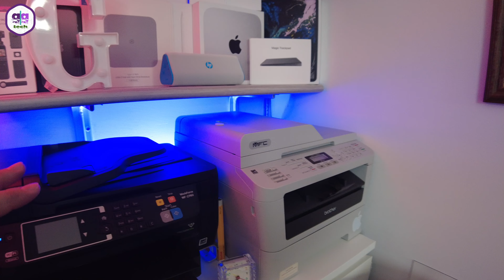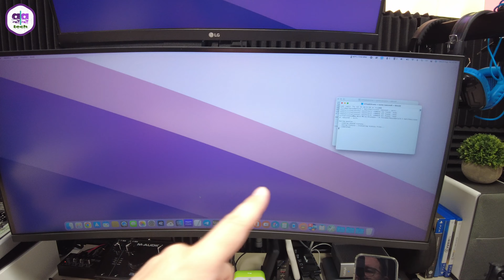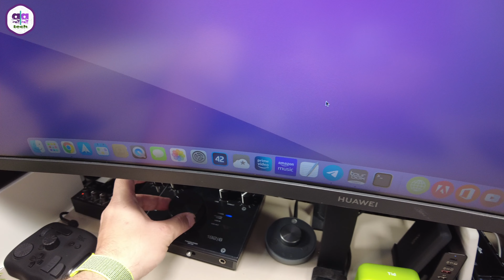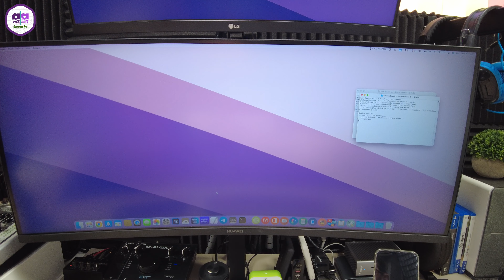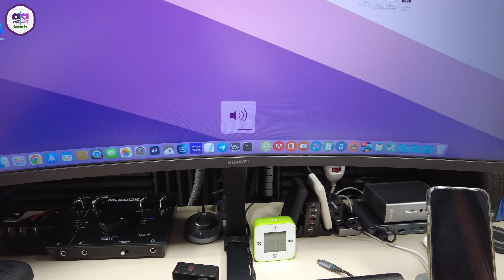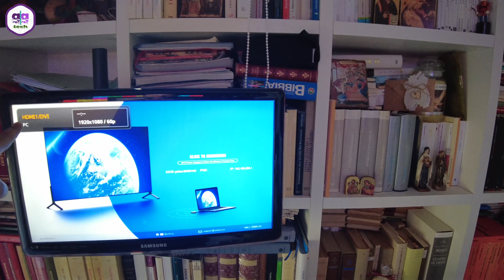STUDIO TOUR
📦 PRODOTTI STUDIO TOUR 📦

🏷 Prese Smart
🏷 Lampadine Smart
🏷 Amazon Echo Show 8
🏷 TV 32" LG
🏷 Stampante Brother (nuovo modello)
🏷 Barre RGB
🏷 Console Retro
🏷 Case Raspberry
🏷 JoyPad Raspberry
🏷 Scatola nascondicavi
🏷 Batterie Fotocamera
🏷 Baterie Fotocamera (2)
🏷 Treppiedi 1
🏷 Treppiedi 2
🏷 Treppiedi 3
🏷 Treppiedi 4
🏷 Testa Fluida
🏷 Purificatore Aria Zigma
🏷 Green Screen
🏷 Gimbal DJI
🏷 Trasmettitore/ Ricevitore HDMI Yehua
🏷 Trasmettitore secondario
🏷 Braccio Monitor (1)
🏷 Braccio Monitor (2)
🏷 Mini faretto RGB
🏷 Dummy Battery (1)
🏷 Dummy Battery (2)
🏷 Sony Alpha 6400
🏷 Gabbia protettiva
🏷 Piastra a sgancio rapido
🏷 Godox SL-60W
🏷 Sacchi zavorra
🏷 Pesi per sacchi zavorra
🏷 Sedia gaming suggerita
🏷 Blue Yeti Microfono
🏷 Mic. OTHA
🏷 Mic. FiFine 1
🏷 Mic. FiFine 2
🏷 Mic. Tonor
🏷 Braccio Parete (lungo)
🏷 Braccio Parete (corto)
🏷 Prolunga Jack Rode
🏷 Powerbank Romoss
🏷 Cooau ActionCam
🏷 Caricatore USB
🏷 Supporto Muro 1
🏷 Supporto Muro 2
🏷 Led Neewer
🏷 Staffa per LED
🏷 Led Nanoleaf
🏷 Impianto stereo Edifier
🏷 Stazione ricarica legno
🏷 CalDigit TS3 Plus
🏷 Yottamaster HUB
🏷 RAID Yottamaster
🏷 AirPods Pro
🏷 Base Ricarica
🏷 Cuffie Sony 1000XM4
🏷 Powerbank Magsafe Sunnybag
🏷 Powerbank Anker Magsafe
🏷 Monitor Huawei 34"
🏷 Monitor LG 24"
🏷 Neewer LED (sopra scrivania)
🏷 HUB Usb Sabrent (piccolo)
🏷 HUB Usb Sabrent (grande)
🏷 Case SSD M.2
🏷 Staffa Mac Mini
🏷 Staffa PS4 Pro
🏷 Mac Mini M1 (io ho versione 16GB RAM)
🏷 Luce da monitor
🏷 Scheda audio M-Audio
🏷 Splitter Cuffie Behringer
🏷 Controller Audio
🏷 Tappetini da scrivania
🏷 Console Tourbox
🏷 Mixer Behringer
🏷 Piantine finte
🏷 Microfono Rode POD Mic
🏷 Braccio Microfono
🏷 Braccio girevole
🏷 Luce Neon 1
🏷 Luce Neon 2
🏷 Monitor da campo
🏷 Cuffie AKG
🏷 Zoom H5
🏷 Zoom H4n Pro
🏷 Zoom F1
🏷 Capsula Zoom
🏷 MX Keys Mini

🎛 ALTRI 🎛

💼 SUPPORTAMI 💼

✉️ MAIL PER AZIENDE ✉️